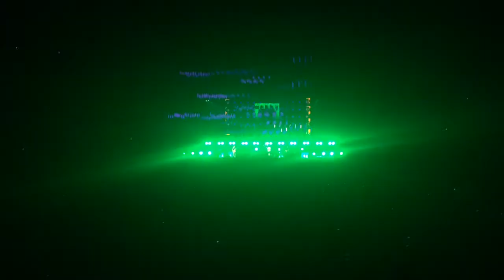Red Hot Chili Peppers - Can't Stop (Intro Jam) (Live at the Manchester Arena)